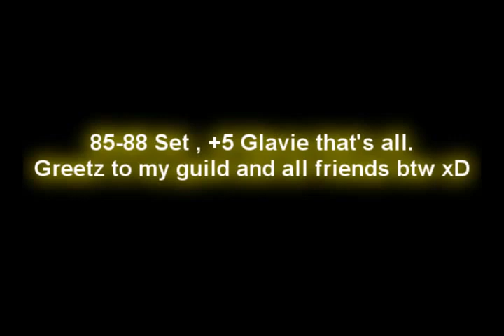[ ECSRO Fembria ] Loyalty vs InmortalS Guild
Programs used : Sony Vegas Pro 8.0